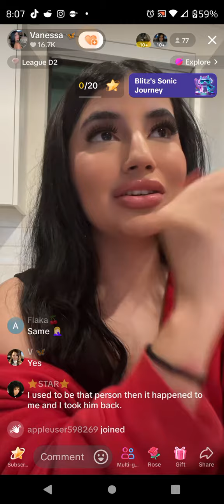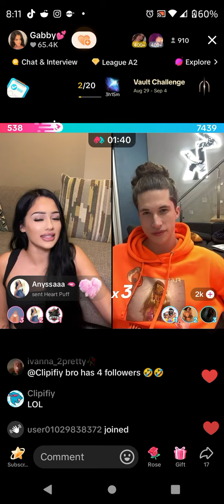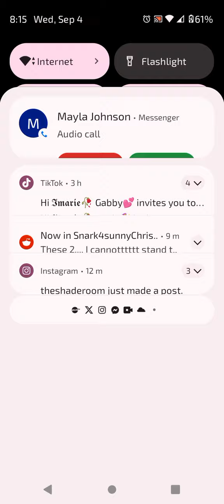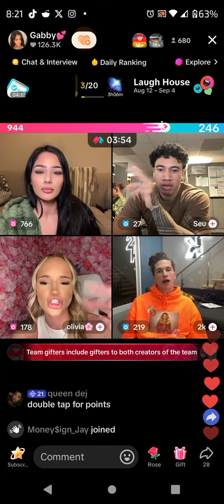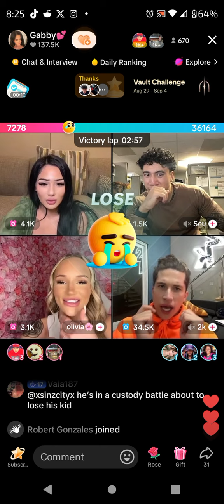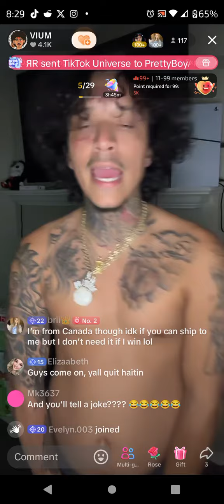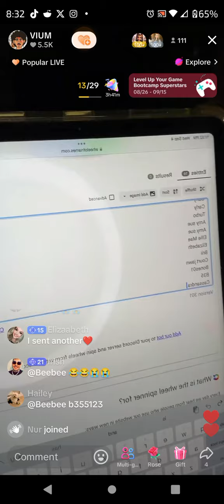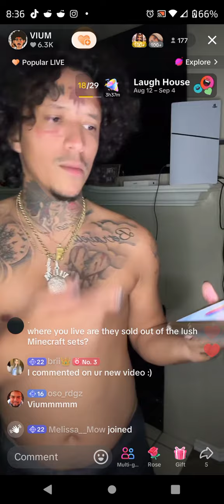Gabby & 2k September 5, 2024